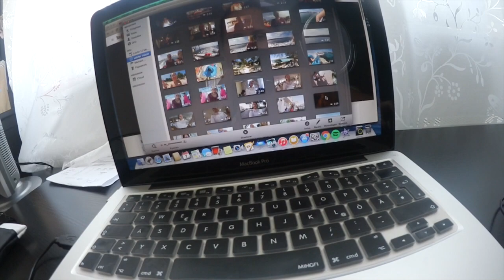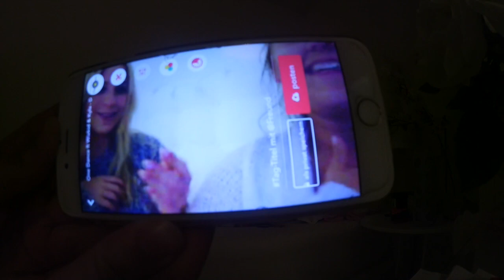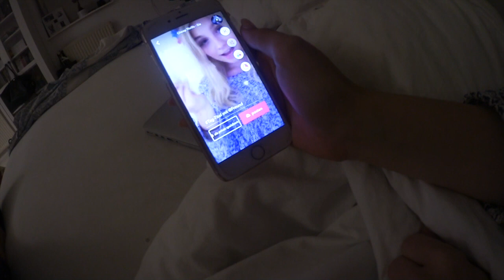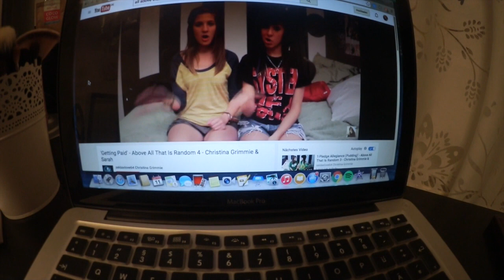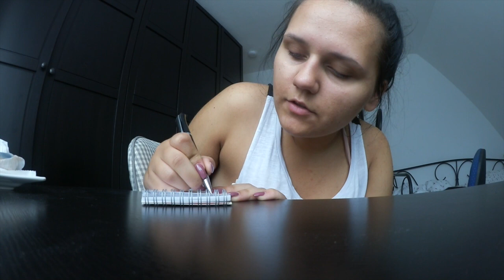XXL WochenVLOG #30 l Youshouldalwaysfeel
♫Musik ♫
Ewig. - Troptide

◙ Social Media ◙
SNAPCHAT youshouldfeel